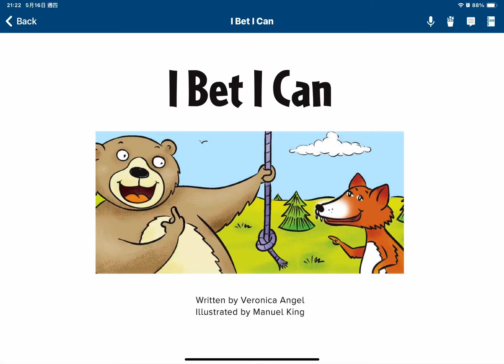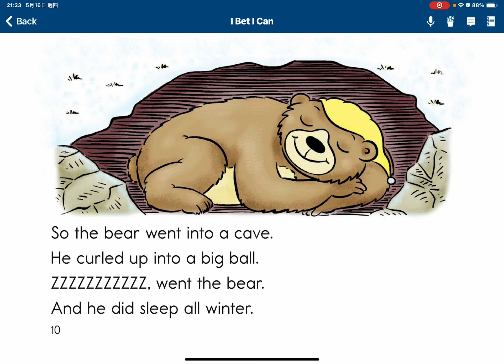［Raz- G l Bet I can by Balahu